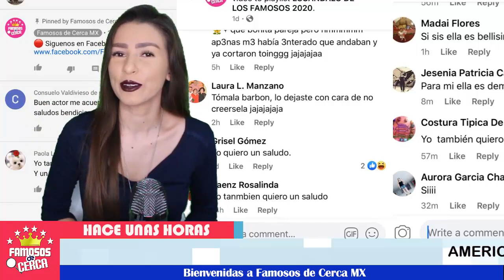⛔😱 ¡ Americo Garza 𝗩𝘂𝗲𝗹𝘃𝗲 𝗔𝗿𝗿𝗲𝗺𝗲𝘁𝗲𝗿 𝗖𝗼𝗻𝘁𝗿𝗮 𝗹𝗮 𝗙𝗮𝗺𝗶𝗹𝗶𝗮 𝗟𝘂𝗻𝗮 ! 💥😨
Americo 𝗹𝗲𝘀 𝗮𝗰𝗹𝗮𝗿𝗮 𝗾𝘂𝗲 𝗹𝗮𝘀 𝗰𝗼𝘀𝗮𝘀 𝘀𝗲 𝗵𝗮𝗿á𝗻 𝗰𝗼𝗺𝗼 𝗲𝗹 𝗱𝗶𝗰𝗲.

 BIENVENIDOS!!!